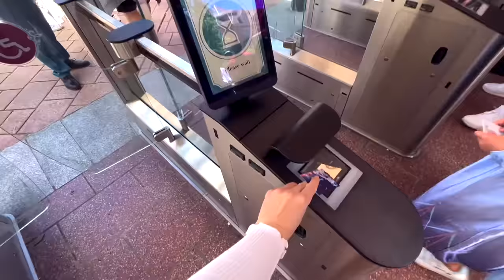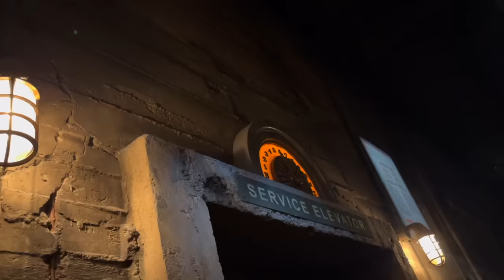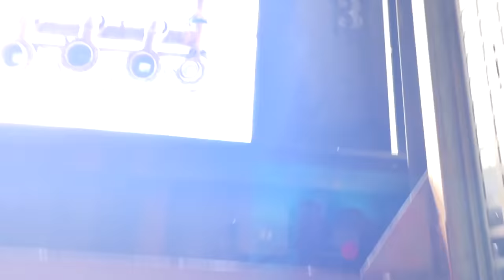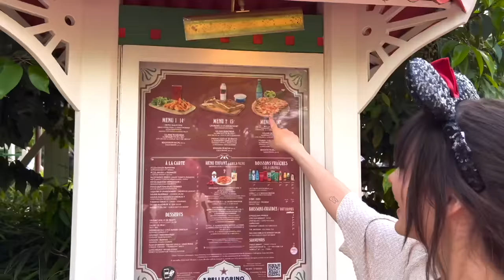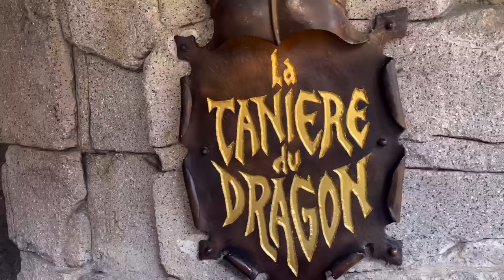24 Stunden im Disneyland Paris 👑 BFF Tag | ViktoriaSarina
Wir haben uns einen Traum erfüllt und waren für 24 Stunden im Disneyland Paris. Traumhaft schön und auch ein bisschen verrückt! Wir sind wilde Achterbahnen gefahren, haben die Parade und das Feuerwerk gesehen. VikiSarinaFam ❤

WOW!! Wer es geschafft hat bis hier hin zu lesen, kommentiere jetzt: Wie Sarina ein Jobangebot im Disneyland bekommt 😳😂